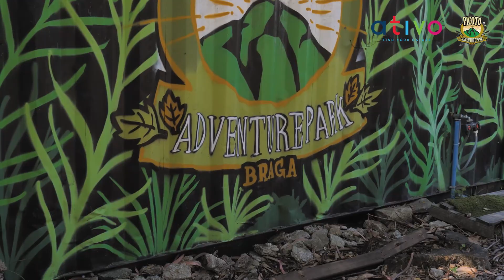Criação de conteúdo Audiovisual | Webpro360 | Porto, Portugal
Um vídeo promocional incrível para Ativo e o Picoto Park em Braga! Com imagens impressionantes e uma música envolvente. Foi uma honra em desenvolver mais um projeto para a marca Ativo, e estamos ansiosos para ajudar outras empresas a divulgar os seus produtos ou marca através do vídeo.
Leve a sua marca para o próximo nível!